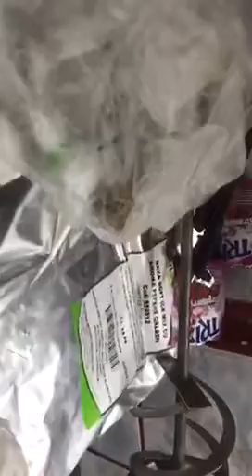control OPC Eforie 9900